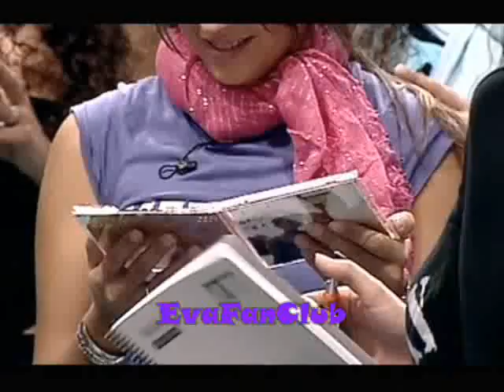visita de corinne balley rae a la academia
visita de corinne balley rae